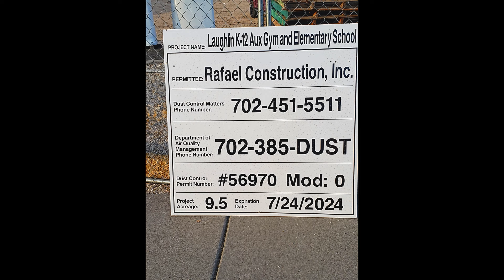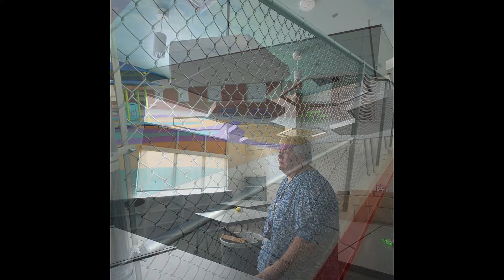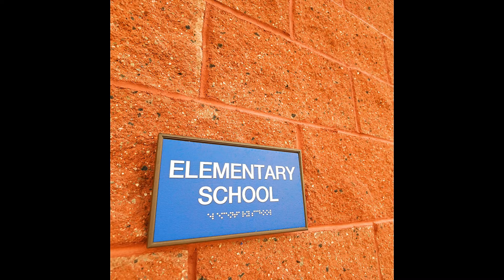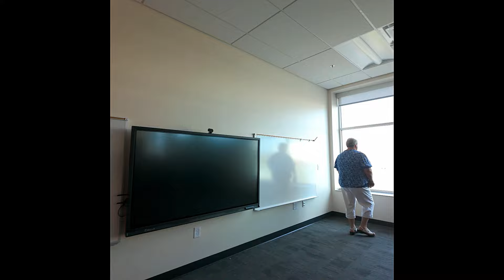Laughlin High School K 12 Aux Gym and Elementary School Walkthrough August 1st, 2024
Laughlin High School K 12 Aux Gym and Elementary School Walkthrough August 1st, 2024. I wanted to share this for all of our community shut-ins and those who might not be able to attend the project dedication at 9 AM on August 9th.  Our principal Dawn Estes gave Dr. Brian Paulson and me an early morning tour and i must say i have never before seen both an amazing design and construction technology employing state of the art security, lighting, heating and air conditioning power conservation elements. Thousands of students and parents alike will love this facility for decades to come! This video does not come close to giving this project the justice it deserves! Best viewed at 1080pHD.